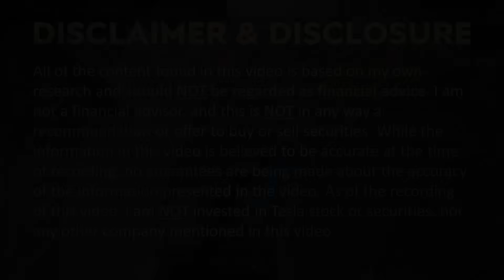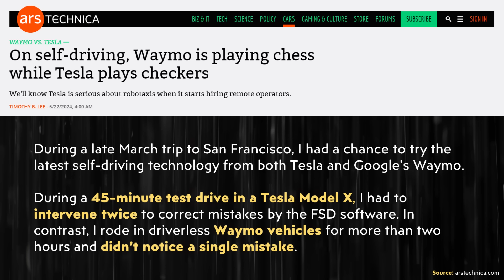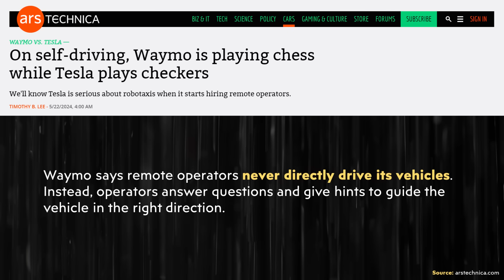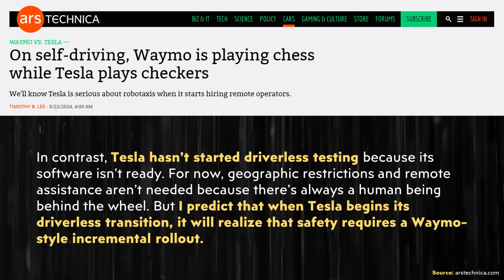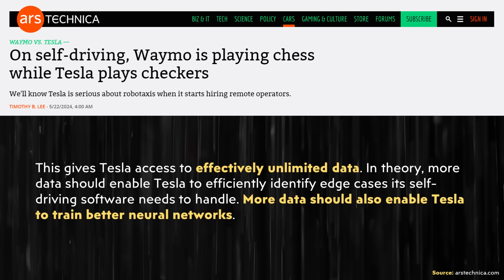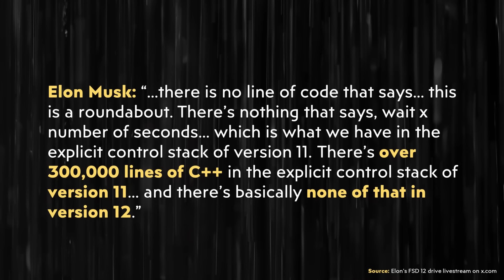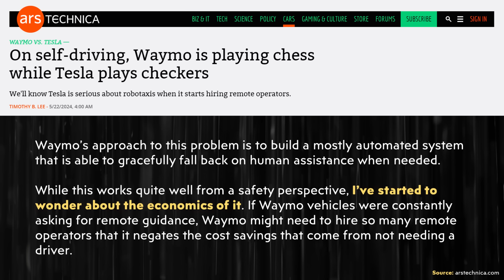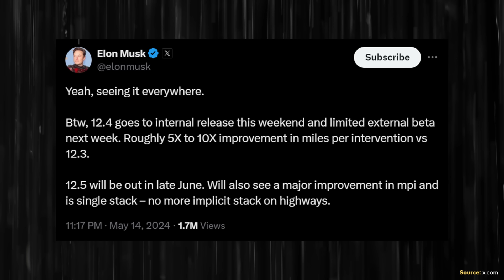NVIDIA CEO: Tesla is FAR AHEAD in Self Driving Cars | Waymo vs Tesla FSD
Nvidia’s CEO recently said, “Tesla is far ahead in self-driving cars...” however, there are of course experts who disagree with this including Timothy Lee who has a master’s degree in computer science from Princeton and writes for ArsTechnica. In stark contrast, Timothy claims that Waymo is years ahead of Tesla. So which is it?

Support Cleanerwatt:

1.

Image & Video Clip Sources:

1. Tesla video clips/images used in the video courtesy of Tesla, Inc. (where noted in the video).

2. Tesla FSD video clips used courtesy of AI DRIVR on YouTube (where noted in video)

3. NVIDIA video clips/images used in the video courtesy of NVIDIA (where noted in the video).